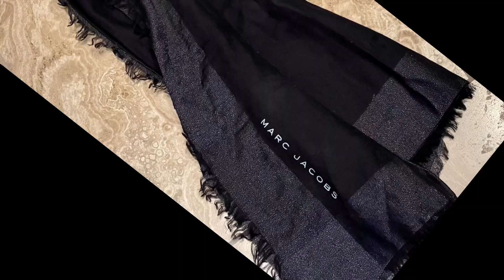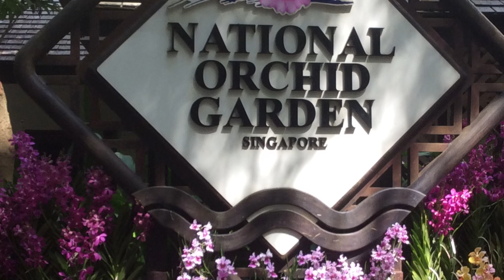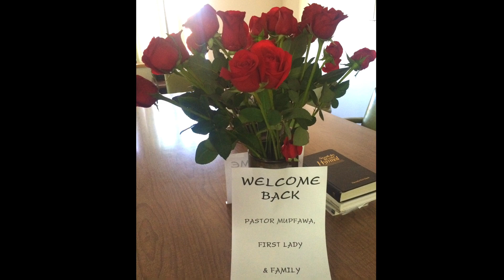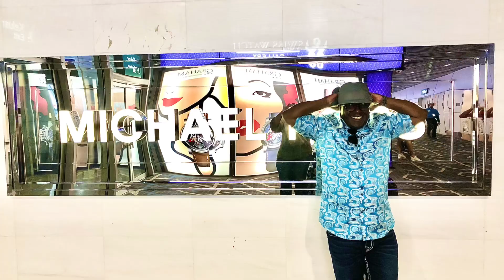Fly Fashion And Flowers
How A Page out of the Book of Nature inspires Fashion